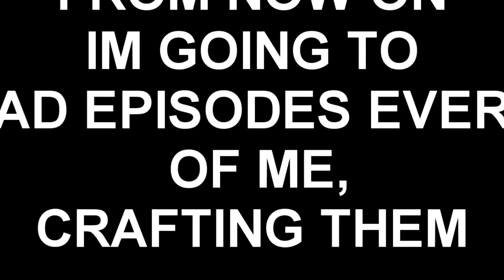TF2- RageCrafter Adventure [PROMO]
This series will be called "RageCrafter Adventure"
I dont know how many epsides will this series contain, but I know it will be awesome and funny.
Special thanks:
greeniaK AKA aviv - For helping me with the crafts.

(BTW THANKS FOR 117 FOLLOWERS IN MY GROURP, YOU ROCK!)